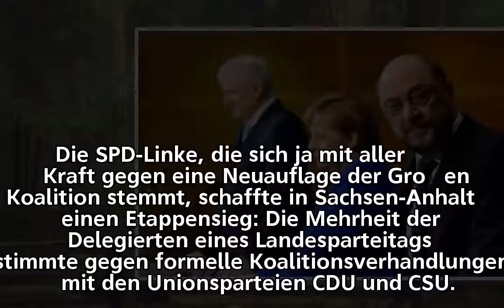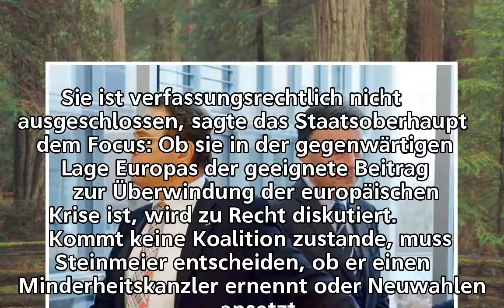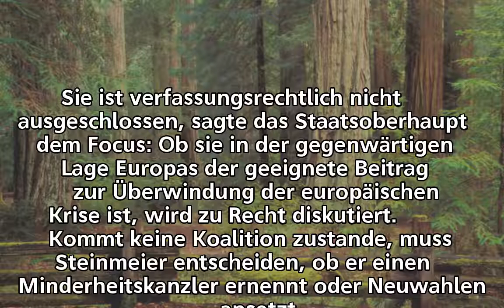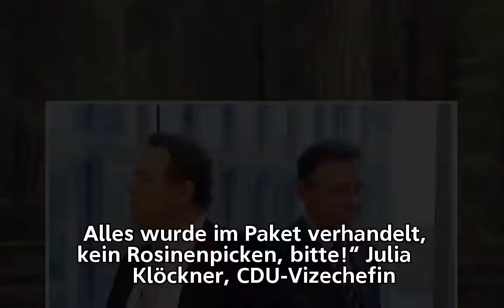Große Koalition wird zur Zerreißprobe für SPD